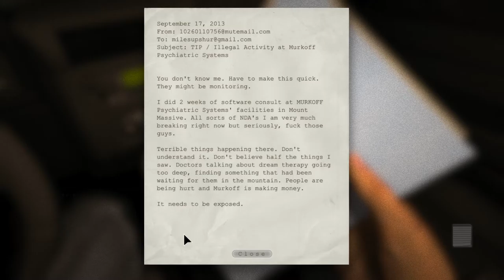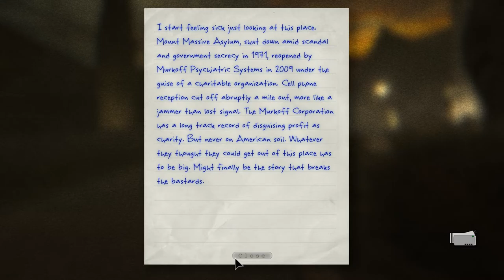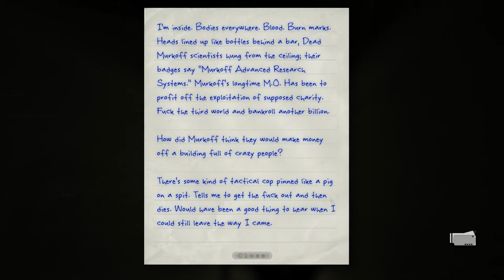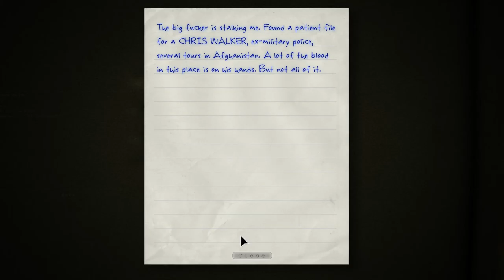A Game, Interrupted: Outlast [A1] First Attempt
My first attempt at doing AGI with Outlast. Unfortunately, a glitch happened and I got stuck in a room shortly after this recording, so I reattempted the run. This video is only here for historical record.